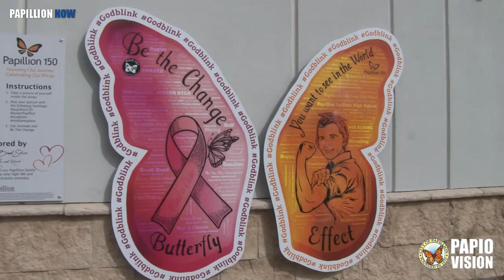Papillion Now - Butterfly Wings Mural at Ollie and Hobbs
A local family sponsors this Butterfly Effect Wings Mural as part of the the city's 150th celebration.